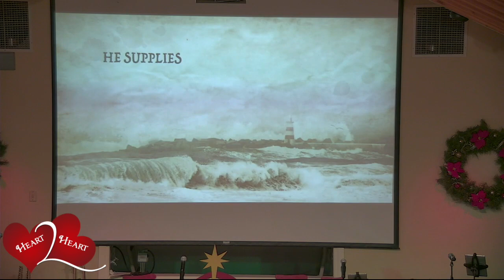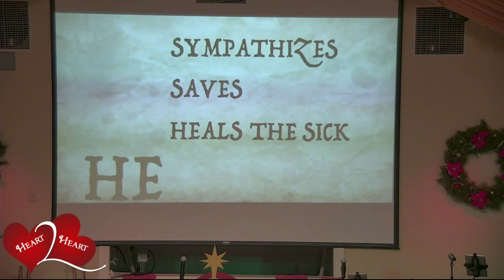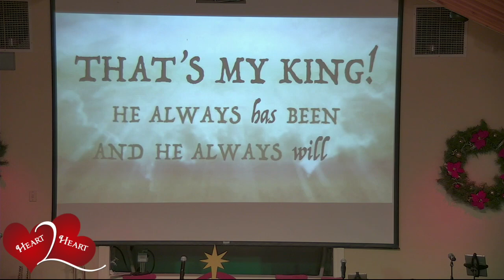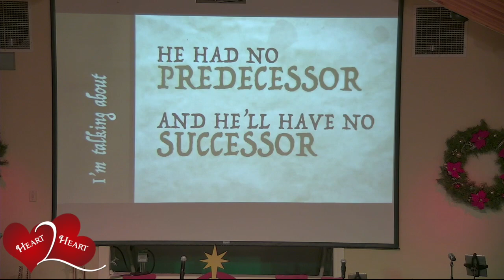Candlelight Dinner 2019